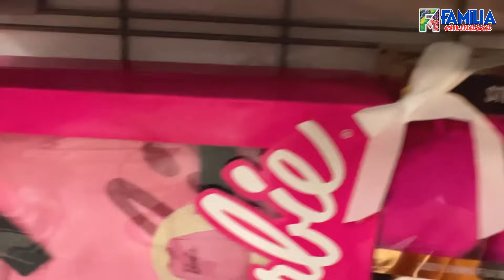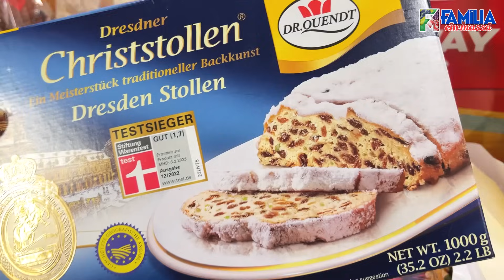Amigo Da Onça! Já Comprei O Presente 😁!